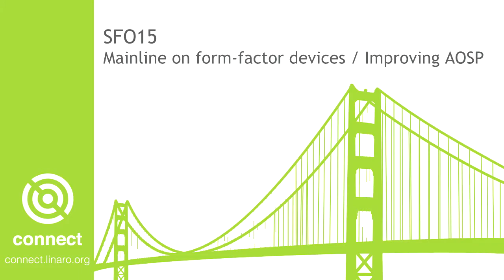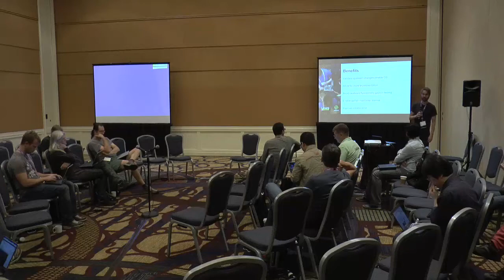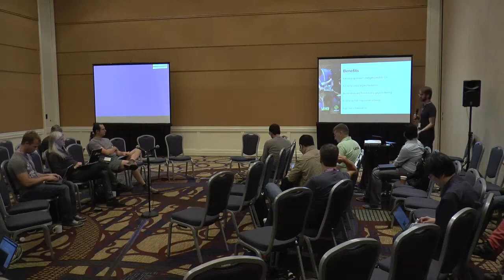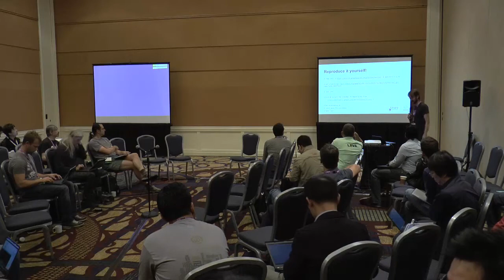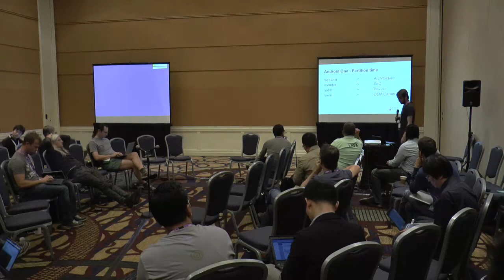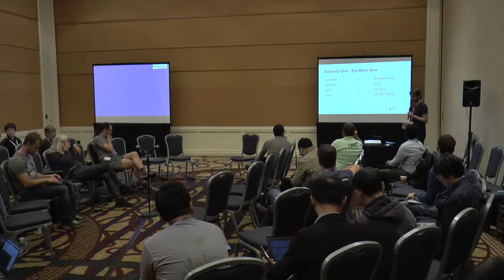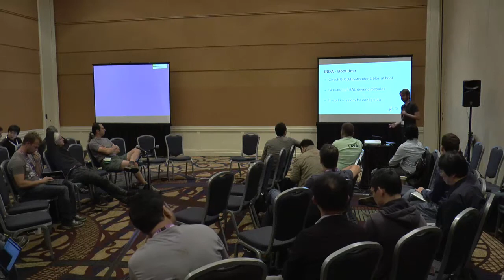SFO15 401 Mainline on form factor devices / Improving AOSP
Combined session on John Stultz’s Linux Plumbers Conference (LPC) presentations:
1. blockers to running mainline on consumer devices
2. Ideas to improve AOSP vendor tree support